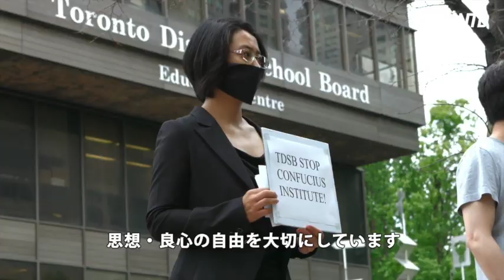「孔子学院は共産党政権の諜報機関」＝欧州評議会議員会議前会長| ニュース | 新唐人|時事報道 | 海外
【新唐人＝米NYに本部を置く中国語衛星TV、中国ニュースを独自の視点でお届けします】孔子学院 中国は各国の大学と提携して「孔子学院」を設置し、中国語の学習の場を提供するとの名目で、十数年にわたり全世界に共産党文化を浸透させてきました。共産主義に詳しい専門家は１月、孔子学院は危険な諜報機関だが西側諸国はあまり警戒していないとし、無自覚でいるとその背後に潜む危険性を見失うことになると指摘しています。孔子学院
欧州評議会議員会議の前議長　ヨラン・リンドブラッド氏

「（孔子学院は）すべて諜報センターであり党の宣伝センターでもあり、それ以外にはない。主な目的は共産主義思想の植え付けと、全体主義政権のための情報取集だ。これは公に言わない２つの主な目的だ」

ドキュメンタリー映画『偽りの儒教：孔子学院の実態』（仮邦題）が欧米やアジアで放送され、孔子学院がカナダに広められた手法が明らかにされました。リンドブラッド氏は、孔子学院は危険な諜報センターであり、学問の自由を侵害し、共産党思想を浸透させ、工業や軍事に関する諜報活動に従事するものだと指摘しています。いっぽう民主主義国家における交流は、自由な思考を促進するものです。

リンドブラッド氏

「優れた民主主義国家にはこのような交流がある。例えば米国の方式は優れており、自由な思考を促すものだ。だが共産主義や他の全体主義政権では、「ソビエト人」や共産主義者を作ろうと意図している。党の言うことが正しいのかどうかを人々に考えさせないようにし、受け入れることしかできないようにする。そのためならいくらでも金をつぎ込む。西側の大学はおろかにも（中国の言うことを）すべて鵜呑みにしている」

リンドブラッド氏は現在、全体主義や共産主義を研究する非政府組織（NGO）「欧州の記憶と良心のためのプラットフォーム（Platform of European Memory and Conscience）」の代表を務めています。リンドブラッド氏は、一部の西側の大学が孔子学院を受け入れた理由について、欧州やアジアで共産党が行った暴挙について多くの人がよく理解していなかったからだと説明します。

「西欧や米国の学校は、全体主義政権の歴史をあまり教えていない」

欧米諸国は孔子学院を警戒し始めたものの、リンドブラッド氏はまだ不十分だと感じています。人々が無自覚でいると孔子学院の背後にある真の危険性に気づくことができないからです。

「欧州の左翼知識人はいまだにマルクスの共産主義思想は良いものだが、後から歩む道を誤っただけだと考えている。この考えは間違っていると私は確信している。マルクスは恐怖政治により独裁政権を維持する方法を書き残しているからだ。彼ら（中国共産党）はまさに今その手法を取っている」

欧州議会は2009年、共産党政権の行ってきた暴政に対する非難決議を採択し、加盟国に対し過去の公文書を公開し、共産党政権の行ってきた犯罪行為を全面的に検討するよう求めています。